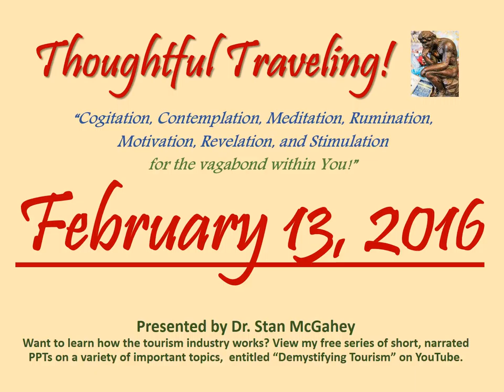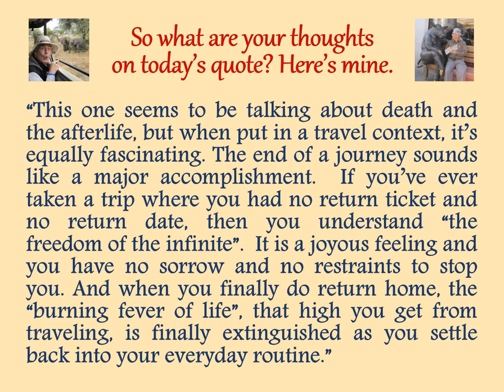"Thoughtful Traveling" ~ February 13, 2016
It’s found in the Dhammapada, a collection of 423 verses of Buddha's essential teachings.  It was  compiled about 300 BC .

“The traveler has reached the end of the journey! In the freedom of the infinite he is free from all sorrows. The fetters that bound him are thrown away, and the burning fever of life is no more.”

So what are your thoughts on today’s quote? Here’s mine:

“This one seems to be talking about death and the afterlife, but when put in a travel context, it’s equally fascinating. The end of a journey sounds like a major accomplishment.  If you’ve ever taken a trip where you had no return ticket and no return date, then you understand “the freedom of the infinite”.  It is a joyous feeling and you have no sorrow and no restraints to stop you. And when you finally do return home, the “burning fever of life”, that high you get from traveling, is finally extinguished as you settle back into your everyday routine.”

February 1-29, 2016 (entries listed by date and source):
01 Rene Descartres
02 Yogi Berra
03 Dave Mathews Band
04 George Santayana
05 (African Proverb)
06  Daniel Boorstin
07 Michel de Montaigne
08 (Korean Proverb)
09 Helen Hayes
10 J. R. R. Tolkien
11 G. K. Chesterton
12 Lord Dunsany
13 (The Dhammapada)
14 Japanese Proverb)
15 James Michener
16 Oliver Goldsmith
17  (Unknown)
18  Hillaire Belloc
19 Kin Hubbard
20 Will Rogers
21 Isabelle Eberhardt
22 Socrates
23 Sri Sathva Baba
24 Thomas Jefferson
25 Charles Louis de Secondat
26 (Quran: Al-Hujurat/13)
27 William Least Heat Moon
28 Saint Augustin of Hippo
29 Samuel Butler